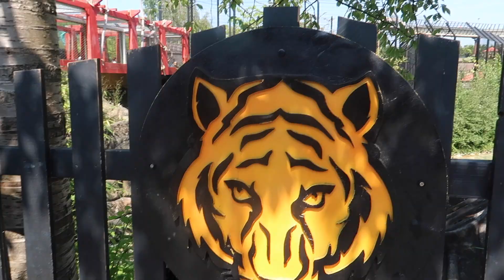Chessington World of Adventures August 2020 Vlog